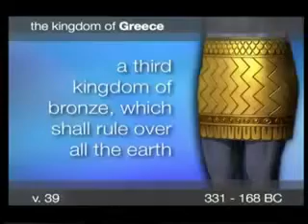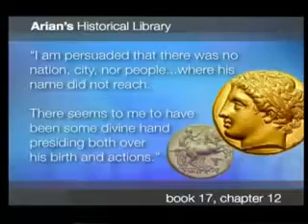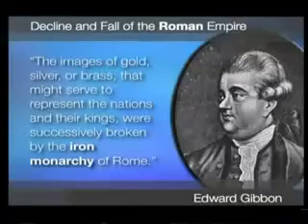End of the World Foretold by Ancient Prohecy pt 5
Answers. Real answers. People are looking for them. Few seem to have them and many are becoming increasingly cynical about whether or not real answers even exist. What is true and how can we know for sure? These are good questions. Fortunately, there are answers and those answers are found in what many would consider to be an unlikely place: the Bible. The Bible? YES, the Bible! Well how can we know the Bible is true? Come on a journey with us as we DISCOVER the answers. Come journey with us as we Discover Prophecy. It will be the journey of a lifetime, a journey of monumental, amazing, and startling discoveries. Yes, the world is falling apart at the seams, but the Bible - God's Word - has answers which do not fail. Amazing answers... Come and see...

This powerful series will give you the "big picture" of the Bible and show the true existence of God and His plan for your Salvation and His soon return. Follow along with your Bible and you will understand the Bible Truths and prophecies as never before after participating in these powerful presentations.